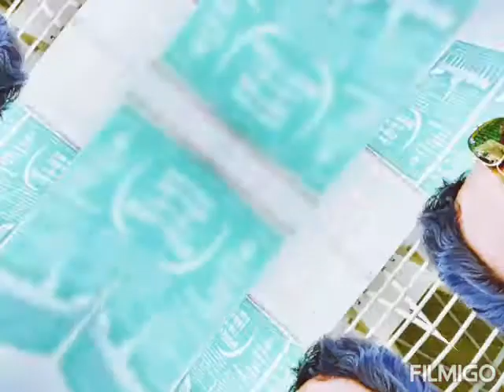July 15, 2021